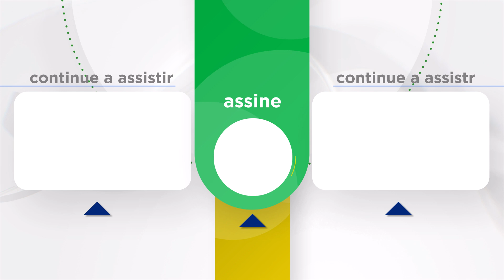Ela não olhou para mim! - Jogo do Amor Capítulo | Seven Ne Yapmaz Capítulo 6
Ozan Ekinsoy, um homem brincalhão, galanteador e bonito, é o herdeiro da Ekinsoy Holding, uma das grandes empresas conglomeradas da Turquia. No entanto, devido a um grande erro que cometeu, seu pai Orhan o envia para a aldeia como punição. Na aldeia, Ozan encontra Nazlı, que possui um coração puro e uma beleza como ele nunca viu antes. Apesar de ter crescido sem pais, Nazlı é o orgulho da aldeia, uma jovem corajosa e bonita que se sustenta sozinha. Ozan é profundamente afetado pela autenticidade de Nazlı e começa a desenvolver sentimentos por ela de maneira inesperada; ele se apaixona por Nazlı instantaneamente. O sentimento é mútuo.

Seus encontros iniciais emocionantes se transformam em uma perseguição divertida. Eles passam momentos maravilhosos juntos, mas Ozan nunca teve a intenção de se casar com Nazlı. No entanto, devido a um mal-entendido, Fatma Ana, que criou Nazlı desde a infância, e Hatice, a principal fofoqueira da região, pegam os dois amantes, e eles são pressionados a se casar imediatamente. De repente, Ozan se encontra em uma vida que jamais imaginou. E ele é preenchido subitamente pelo pânico. Está pronto para esse casamento? Ozan está em dúvida sobre o que fazer quando recebe uma ligação urgente de Istambul e precisa retornar imediatamente. Assim, na noite do casamento, Ozan deixa Nazlı e volta para Istambul sem contar a ninguém. Quando Nazlı percebe que Ozan partiu, ela fica arrasada e furiosa.

Agora ela é motivo de piada em toda a aldeia. Ela não deixará Ozan escapar impune; ela vai a Istambul em busca de vingança. No entanto, a vida, como sempre, tem seus próprios planos. A vingança de Nazlı será muito diferente dos métodos usuais. Com a ajuda de seu pai, Yaşar, que se acreditava estar morto, e sua recém-descoberta irmã Arzu, Nazlı entra novamente na vida de Ozan. De uma maneira completamente diferente. A partir desse momento, Ozan se verá no meio de um grande jogo.

Elenco: Yusuf Çim, Seren Şirince, Ecem Çalık, Sertan Erkaçan, Serhat Parıl, Ahmet Olgun Sünear